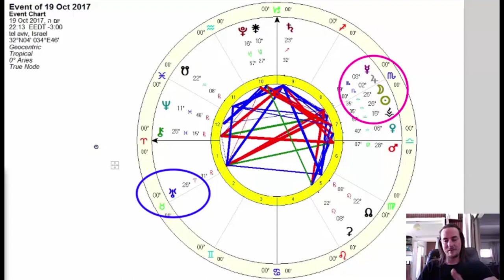New Moon in Libra - The Weekly Astrological Message with Boaz Fyler 14-21 Oct 2017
Evolutionary Astrologer Boaz Fyler presents a practical and concise astrological briefing on the celestial weather laced with messages from the heart. This video's aim is to assist you in moving through this week more positively.